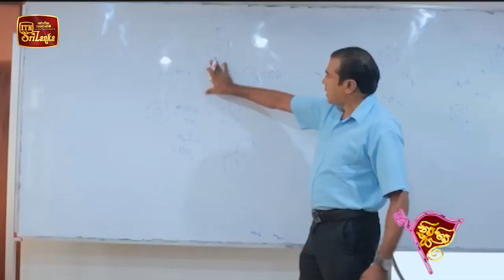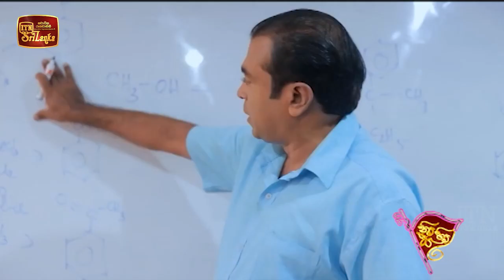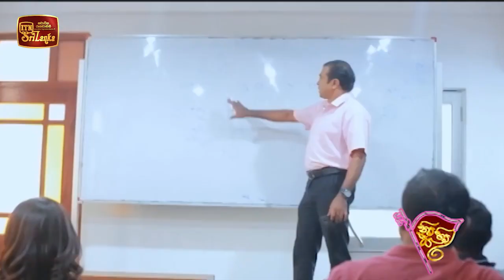Nim Him Sara - (2022-01-10) | ITN